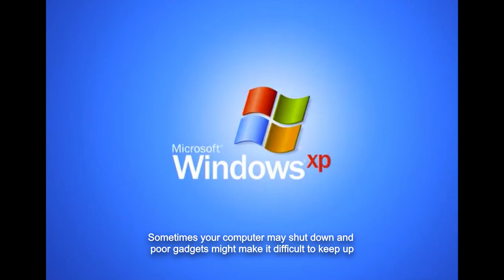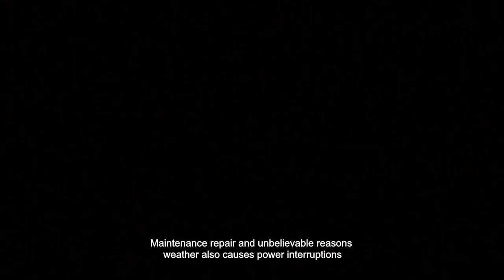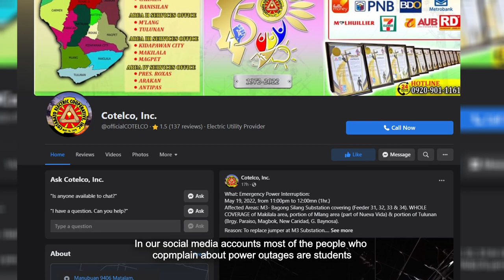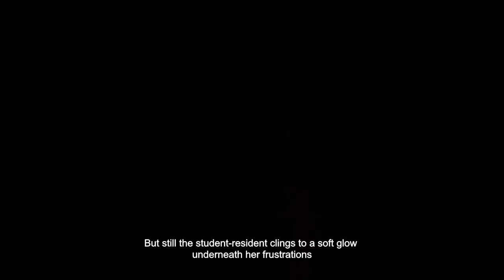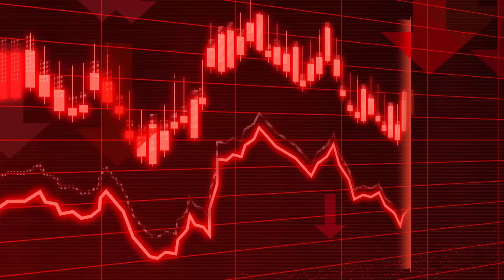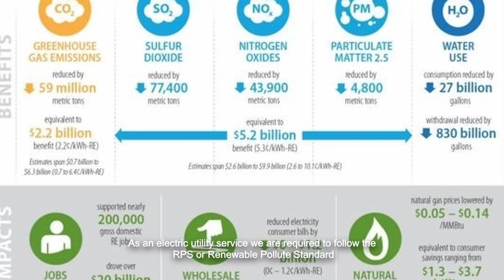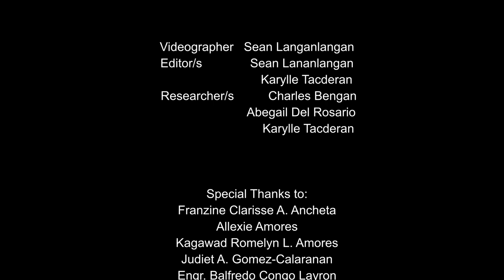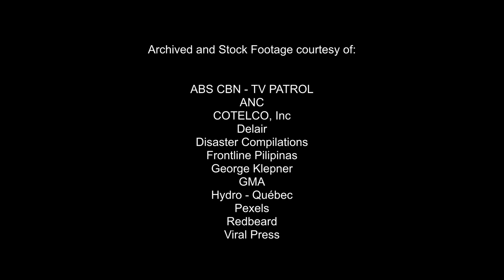Walay Suga: A Short ADDUvocacy Documentary - SDG No. 7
"Walay Suga" - A Short Documentary on the Mindanao Power Crisis

More than 1 billion people have gained access to electricity since 2010. Power outages and internet connectivity concerns have emerged as the most significant barriers for students taking online classes in rural areas. Until now, the disparity between access to electricity in urban versus rural areas remains.

Forced power outages and unscheduled maintenance have resulted from the variable reliability of fossil fuel plants. 17 power-generating businesses fell offline in the first half of 2021 alone, exceeding their plant outage limitations. In 2013, The rotating blackouts in Mindanao cost one growth region alone an average of P100 million every month. From the same region, a report from the Department of Energy’s Mindanao Cluster 3 said that at least 400 power interruptions were recorded on it from July 1 to Sept. 30, 2020.

This short documentary tackles the issue of how the Mindanao power crisis affects distance learning sessions of students and it also addresses the need for a renewable energy transition in the country.

“COVID-19 mitigation has delayed construction of some electric generators” (July 2020)